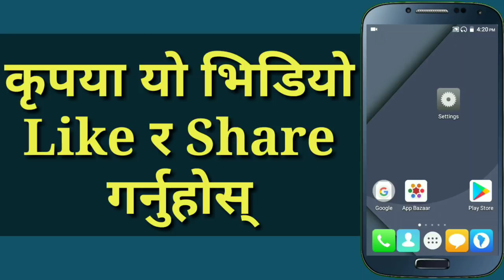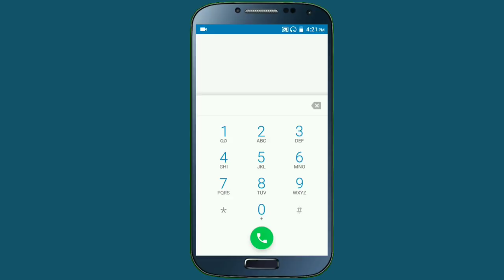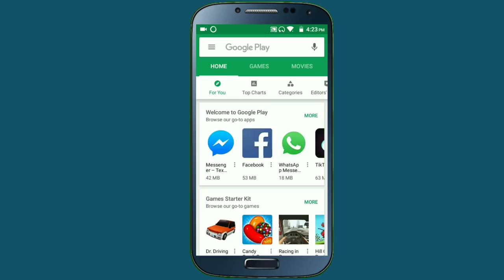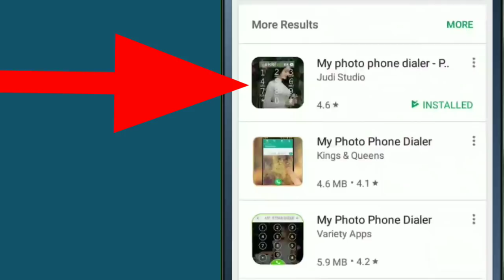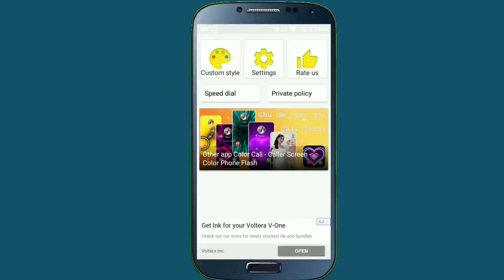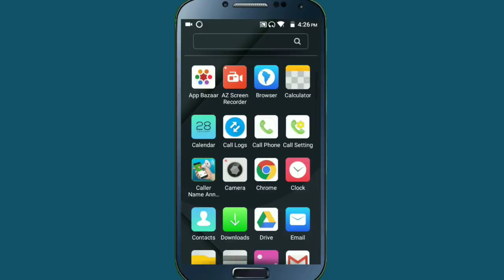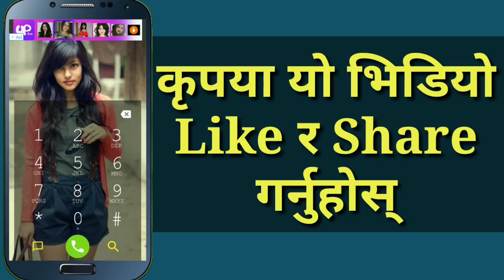श्रीमतीको Photo Phone Dial Pad मा राख्नुहोस् | How To Set Photo In Dialer Background | In Nepali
Namaskar sathi haru In this video i am going to show how can you set your photos in mobile dial pad background , i mean that you can easily set any pictures or image in phone dialer , so if all of you are interested to know about this then please watch this video end till.

About This App :

🔥My Photo Phone Dialer, call my photos is app personalize your calling dial screen. Place a photo of your choice to make a dial screen of your own. Customize it the way you want it and stop using the boring phone's calling dial pads.
🔥Replace boring calling dial pads with your photo or beauty live background.
🔥The call screen themes and call screening and caller screen display and contacts dialer It is dialers for android in full screen photos. This is call screen theme slide also call theme changer for call themes for android and contact photos and contact picture and dialpad is phone case maker set photo on phone photo and smart dialer.
🔥Customize it the way you want it and stop using the boring phone's calling dial pads. We have provided all the dialing features in this photo dialer. There are call logs, contacts, dial pad with photo of your choice and settings to customize it the way you want it to.
🔥The call screen themes and call screening and caller screen display and contacts dialer It is dialers for android in full screen photos. This is call screen theme slide also call theme changer for call themes for android and contact photos and contact picture and dialpad is phone case maker set photo on phone photo and smart dialer. This is classic telephone is also caller id app and contacts app and my photo phone dialer. The quick contact dialer phone book and dialer wallpaper and dialer express and dialer update and phone dialer update and dialer ui and dialer pad themes and dialer app for android. The dialer download and dialer hide app of dialer keypad theme of the old phone dialer keypad apps and dialer contacts and phone app of the dialer black theme of the dialer bault and dialer name and dialer new version.
🔥Photo phone, call my photo an dialer app that helps you replace the monotonous dial screen, custom number keyboard.
🔥Photo dialer include search contact, show history call, goto contact detail, speed dial.

🔥🔥🔥Feature 🔥🔥🔥
😍Call history is grouped by date.
😍Search call log, history.
😍Highlight search result.
😍Custom your dial pad
😍Live background

💡 Unique and attractive phone dialers.
💡Slick and smooth dialer rotation.
💡Blue contact dialer style.
💡Black dialer and contacts list.
💡Both rotary dialer and keyboard option in menu list.
💡Free old phone dialer keypad application.
💡 Full screen dialer call themes for android.
💡Search contact
💡Phone photos
💡фото-дайлер
💡my photo keypad
💡my phone contacts